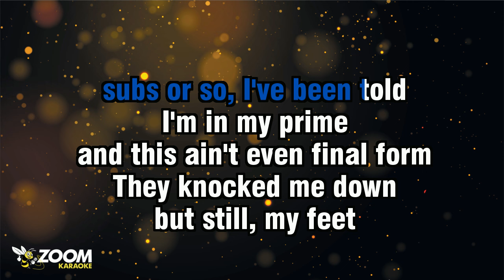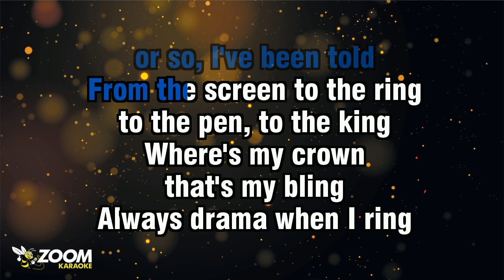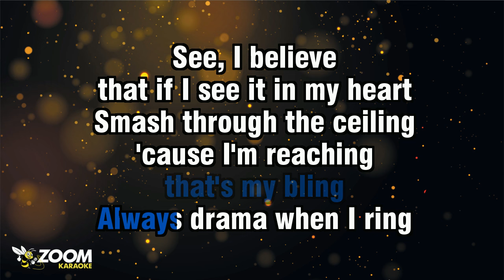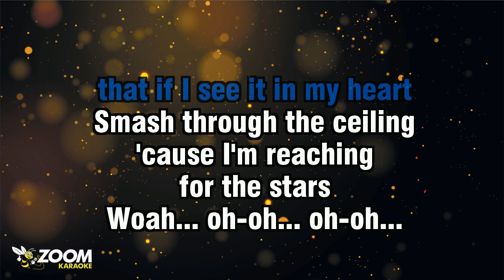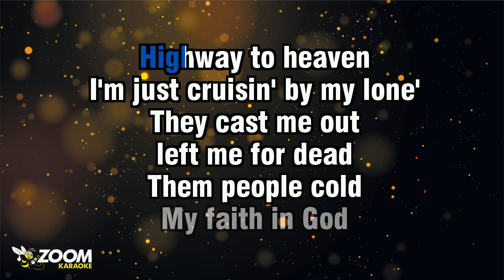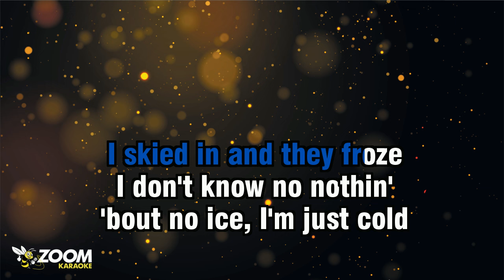KSI feat Trippie Redd - Thick Of It (Without Backing Vocals) - Karaoke Version from Zoom Karaoke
Song lyrics:

I'M IN THE THICK OF IT
EVERYBODY KNOWS
THEY KNOW ME WHERE IT SNOWS
I SKIED IN AND THEY FROZE
I DON'T KNOW NO NOTHIN'
'BOUT NO ICE, I'M JUST COLD

FORTY-SOMETHIN' MILLI'
SUBS OR SO, I'VE BEEN TOLD
I'M IN MY PRIME
AND THIS AIN'T EVEN FINAL FORM
THEY KNOCKED ME DOWN

BUT STILL, MY FEET
THEY FIND THE FLOOR
I WENT FROM LIVIN' ROOMS
STRAIGHT OUT
TO SOLD-OUT TOURS

LIFE'S A FIGHT, BUT TRUST
I'M READY FOR THE WAR

I GUESS, THIS IS
HOW THE STORY GOES

FORTY-SOMETHIN' MILLI' SUBS
OR SO, I'VE BEEN TOLD
FROM THE SCREEN TO THE RING
TO THE PEN, TO THE KING

WHERE'S MY CROWN
THAT'S MY BLING
ALWAYS DRAMA WHEN I RING
SEE, I BELIEVE
THAT IF I SEE IT IN MY HEART
SMASH THROUGH THE CEILING

'CAUSE I'M REACHING
FOR THE STARS

FORTY-SOMETHIN' MILLI' SUBS
HIGHWAY TO HEAVEN
I'M JUST CRUISIN' BY MY LONE'

THEY CAST ME OUT
LEFT ME FOR DEAD
THEM PEOPLE COLD
MY FAITH IN GOD
MIND IN THE SUN
I'M 'BOUT TO SOW

MY LIFE IS HARD
I TOOK THE WHEEL
I CRACKED THE CODE
YEAH...
AIN'T NOBODY GONNA SAVE YOU
MAN, THIS LIFE WILL BREAK YOU

IN THE THICK OF IT
THIS IS HOW THE STORY GOES

FORTY-SOMETHIN' MILLI' SUBS
EVERYBODY KNOWS